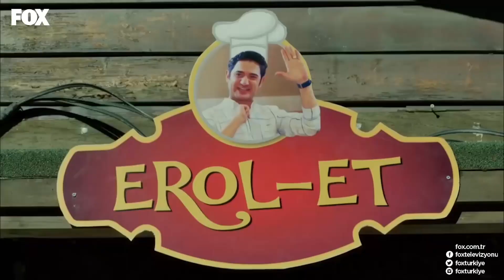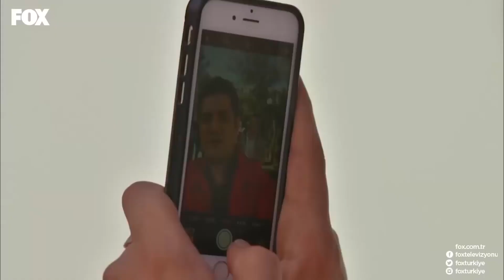Yıldırım, Onur'un Başka Bir Çocuğu Olduğunu Öğrendi - No: 309 64. Bölüm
No: 309 64. Bölüm - Yıldırım, Onur'un Başka Bir Çocuğu Olduğunu Öğrendi

No 309 64. Bölüm Özet:
Duru kolyesini hastanede unutur. Bunu fark eden Lale geri vermek üzere kolyeyi alır ve unutmamak için boynuna takar. Onur kolyenin Lale’de olduğunu görünce şok olur ve kolyeyi ondan almanın yollarını aramaya başlar. Bu arada Yıldırım Onur’un bir kızı olduğunu öğrenir. Onur’la konu hakkında konuşur ve bu gerçeği Songül’e söylemeye karar verir. Lale bu sefer gerçeği öğrenebilecek midir?